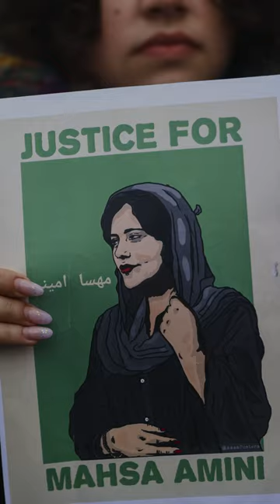SAY HER NAME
Jina Mahsa Amini was killed after being brutally tortured by police one year ago. We stand with all Iranian women and citizens against this brutal regime.

We’ve nominated Jina Mahsa Amini and the Woman, Life and Freedom Movement in Iran for the 2023 Sakharov Prize, awarded to human rights and international law defenders.